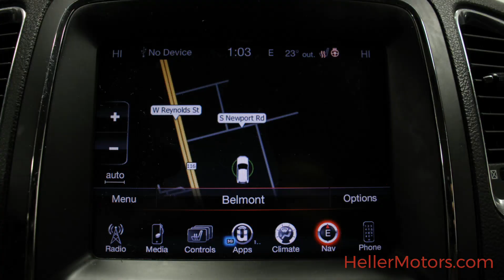1C4RDJEG7EC291898 C21001A 2014 Dodge Durango Citadel AWD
1C4RDJEG7EC291898 C21001A 2014 Dodge Durango Citadel AWD

Navigation - Power Sunroof - Flex Fuel - Adaptive Cruise Control - Rear Back-Up Camera - Keyless Go - Heated Front Seats and Steering Wheel - Bluetooth - Power Liftgate - Class IV Receiver Hitch and More!